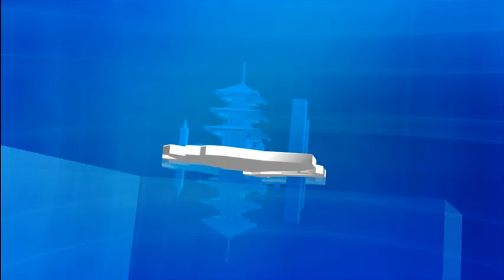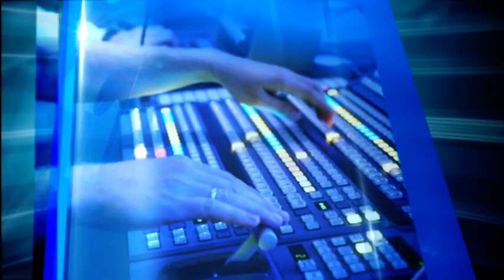Hír TV - Híradó visszaszámláló és főcím